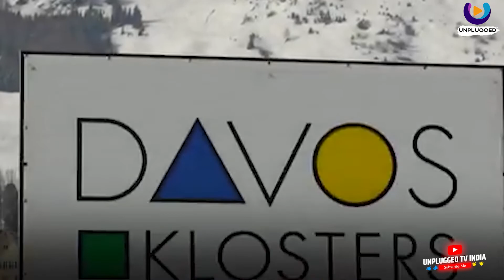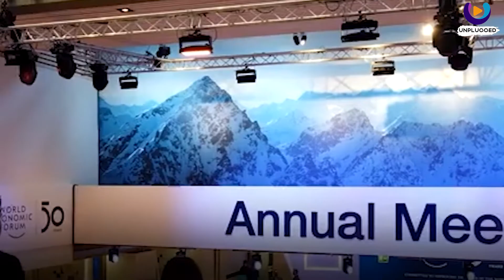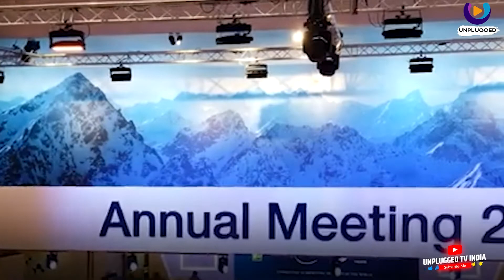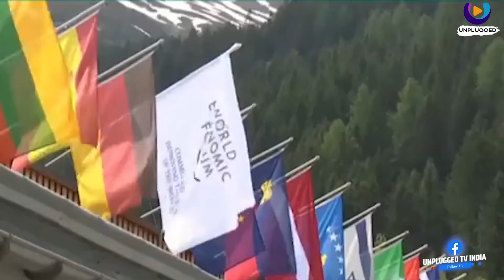THE WORLD ECONOMIC FORUM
Unplugged  TV brings to you the latest news and happenings in India and around the world.